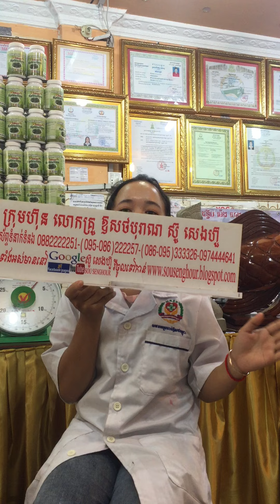សុខភាព , ធម្មជាតិ, សម្រស់, បៃតង , សារ៉ាយសមុទ្រ , ទ្រទ្រង់ភ្នំ ព្រះអតមះ , ទឹកញរទិព្វ , noni juice,